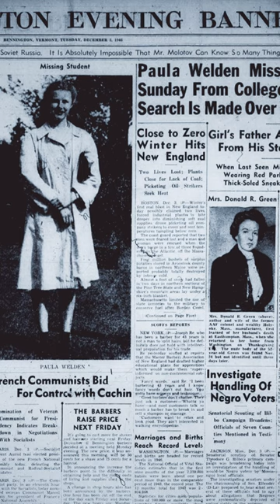The Flying Silo